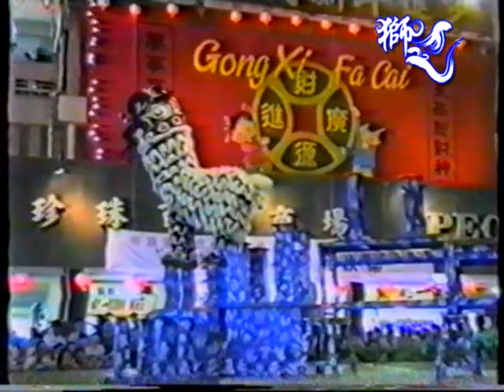直落布兰雅民众联络所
1993年新加坡群狮迎新春